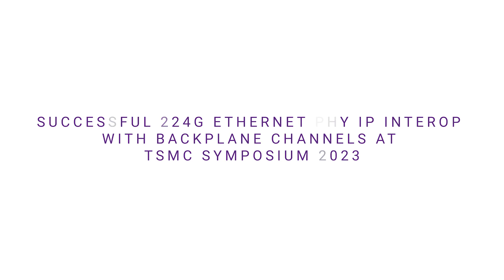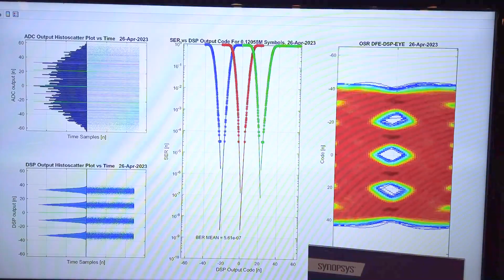Synopsys 224G Ethernet PHY IP Interop at TSMC Symposium 2023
At TSMC Symposium 2023 we showcased a successful 224G Ethernet PHY IP interop demonstration with backplane channels. Watch the various plots, ADC histogram and excellent eye diagrams results.